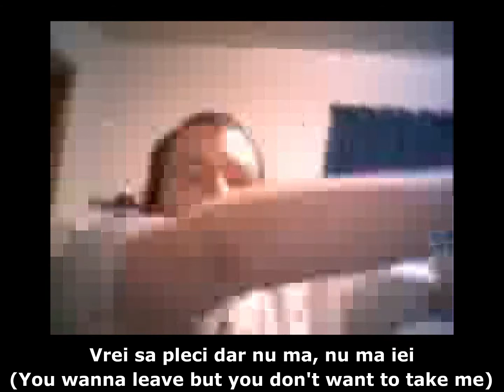Numa Numa/Dragonesta Din Tei With Lyrics (By Gman250/Gary Brolsma)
This is the original video (with lyrics) from NEWGROUNDS.

As this is not my content, i do not make profit off this and all original content goes to the respectful owners.

If Owners of this content want me to take this video down ill try as soon as possible.

Enjoy Numa Numa with lyrics